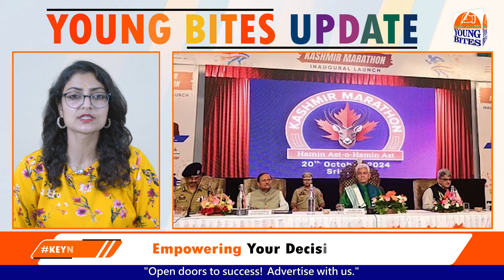Youngbites Updates 25.07.2024